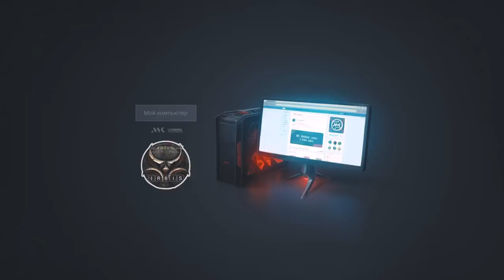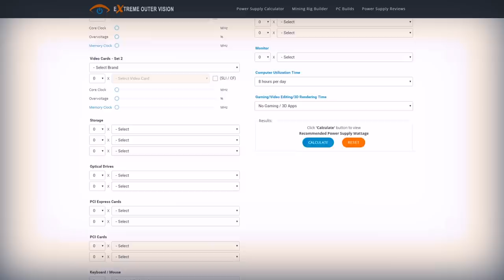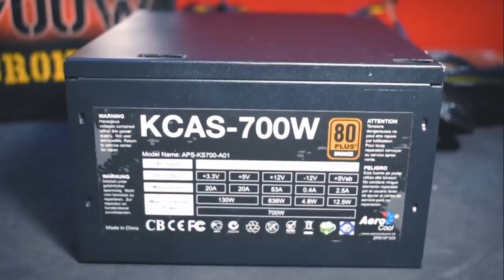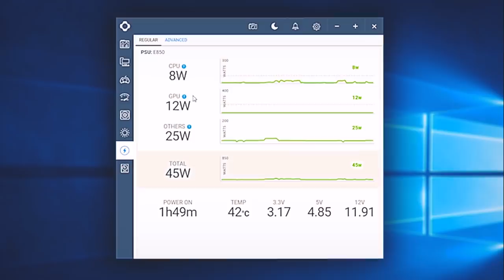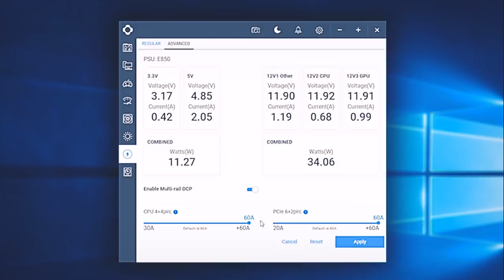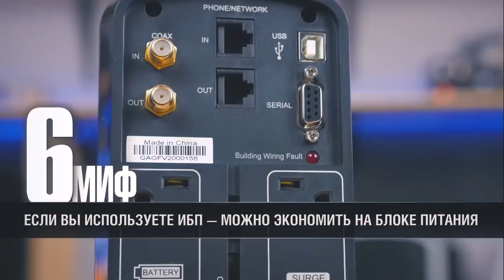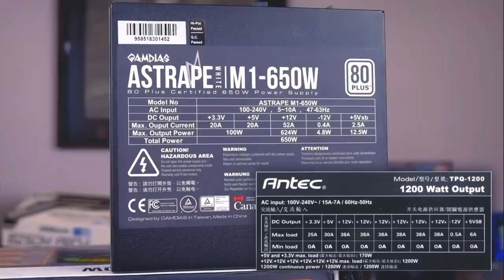8 МИФОВ О БЛОКАХ ПИТАНИЯ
Продолжаем серию роликов про мифы о компьютерном железе и на этот раз, мы поговорим про мифы о блоках питания. Расскажем про самые распространенные заблуждения связанные с весом блока питания, его мощностью, сертификатами и подскажем, как правильно выбрать себе БП, на что стоит обращать внимание и какие параметры блоков питания - всего лишь маркетинговый ход производителей.